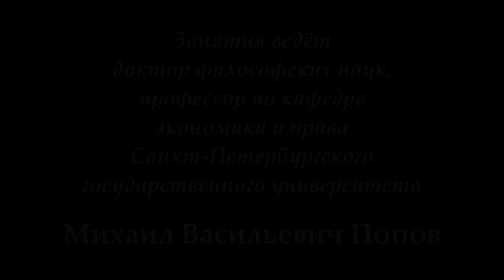М.В.Попов. 06. «Социальное развитие». Курс «Социальная философия К-2018». СПбГУ.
19 марта 2018 г. состоялась шестая лекция профессора М.В.Попова для конфликтологов по социальной философии "Социальное развитие". В ней рассмотрено развитие как движение простого к сложному, низшего к высшему.

Веб-сайт

Желающие помочь Фонду Рабочей Академии могут перечислить пожертвования на карту Сбербанка:
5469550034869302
Михаил Васильевич П.